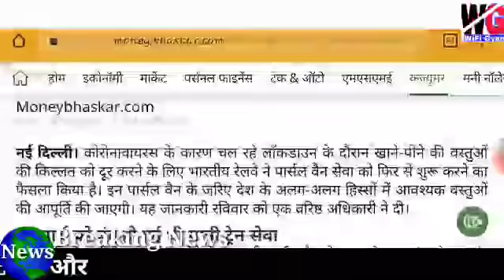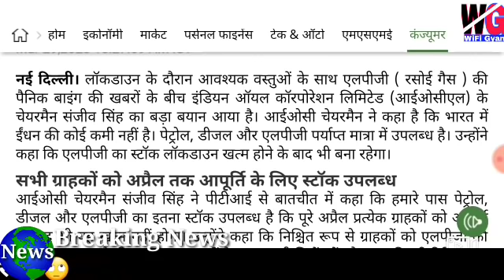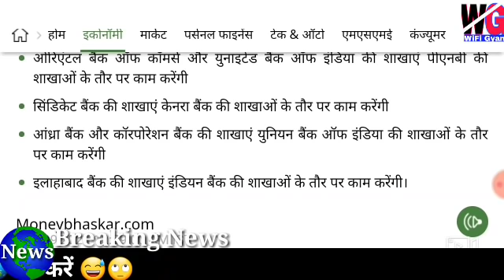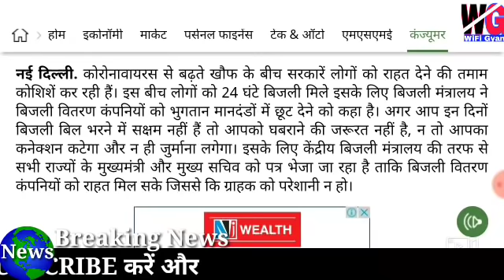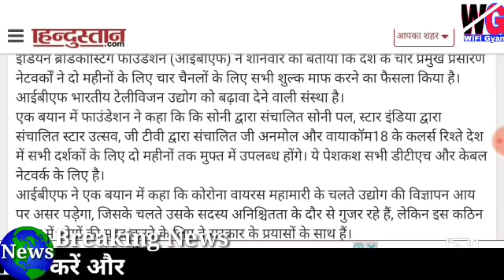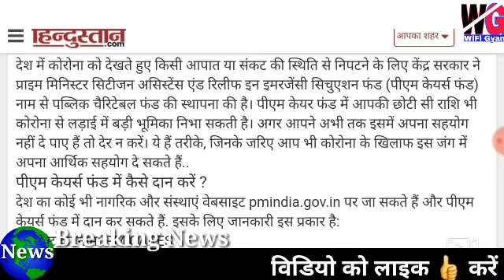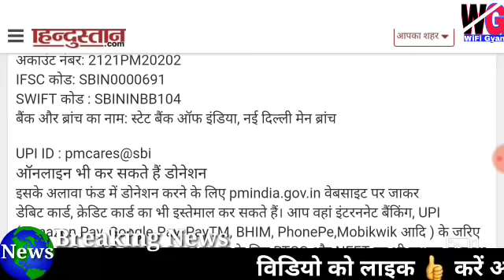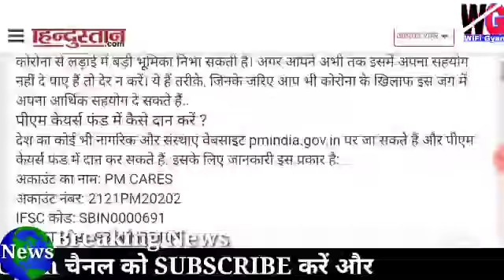आज 30 मार्च 2020 सोमवार today breaking news! लाकडाऊन में 10 बैंक बंद? Gas, बिजली, Train सब फ्री फ्री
आज 30 मार्च 2020 सोमवार! PM modi speach लाकडाऊन में! सब कुछ फ्री PM Modi speach

आज 30 मार्च 2020 PM modi speach big today breaking news आज की सभई बड़ी खबर PM modi speach headlines news mausam weather news updates Nonstop news PM modi का बड़ा बड़ा ऐलान
आज 30 मार्च 2020 big updates आज की ताजा एव बड़ी खबरें नया नियम लागू
लाकडाऊन को लेकर big updates PM modi speach बड़ी खबरें
आज 30 मार्च 2020 आज की बड़ी खबरें PM modi speach
आज की सभी बड़ी खबरें  Modi speach headlines
सुबह सुबह की सभी बड़ी खबरें मुख्य समाचार big updates headlines news updates
PM modi speach headlines news updates
Big_updates_pm_modi_आज_की_बड़ी_खबरें_pm_modi_speach_बड़ी_खबरे_
आज 30 मार्च 2020 की सभी बड़ी खबरें PM modi speach मोदी का बड़़ा ऐलान big updates headlines news